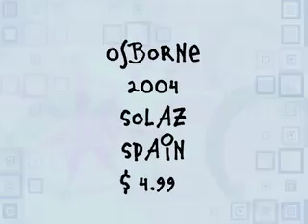Episode 14: '04 Osborne Solaz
wineass